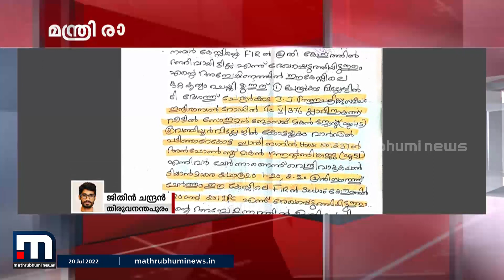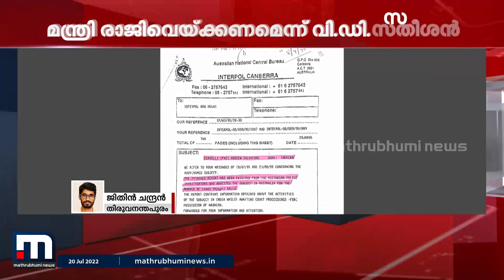തൊണ്ടി മുതൽ ആരോപണം നിയമസഭയിൽ; മന്ത്രി രാജിവെയ്ക്കണമെന്ന് വി.ഡി.സതീശൻ| Mathrubhumi News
മന്ത്രി ആന്റണി രാജുവിനെതിരായ തൊണ്ടിമുതൽ  ആരോപണം നിയമസഭയിൽ ഉന്നയിച്ച് പ്രതിപക്ഷം.

Happy viewing!